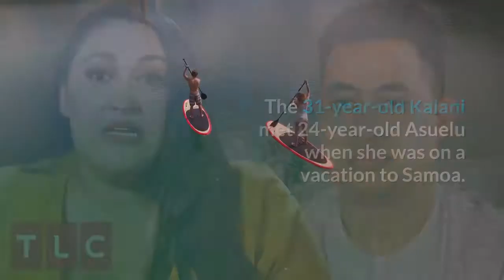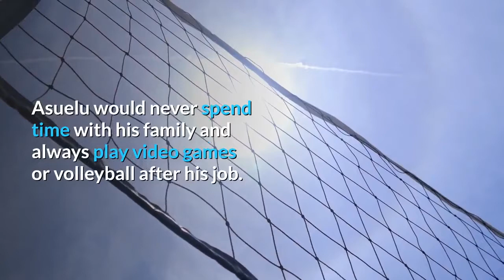Without Kalani Faagata, Asuelu Pulaa & Their Family is Dommed.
We all are aware of the breakpoint Kalani Faagata was on a few months back all thanks to her husband Asuelu Pulaa. They had a pretty good starting and we thought things were going great. The 31-year-old Kalani met 24-year-old Asuelu when she was on a vacation to Samoa. Two weeks after the meeting, this couple was head over heels for one another. Therefore, Kalani decided to lose her virginity to her boyfriend.
They got pregnant and then decided to get engaged and get back to the USA. Things were pretty good and until their first son. However, Asuelu started to change.